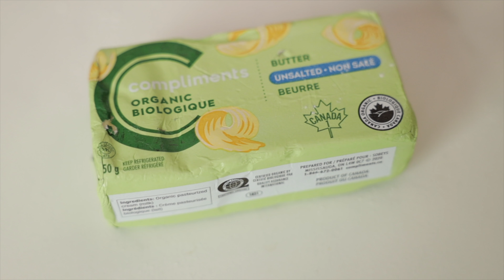Recette de pâte à tarte - La petite bette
Une base dans plusieurs recettes, réussissez votre pâte à tarte en suivant ces quelques étapes grâce à @Lapetitebette, alias Manon Lapierre!